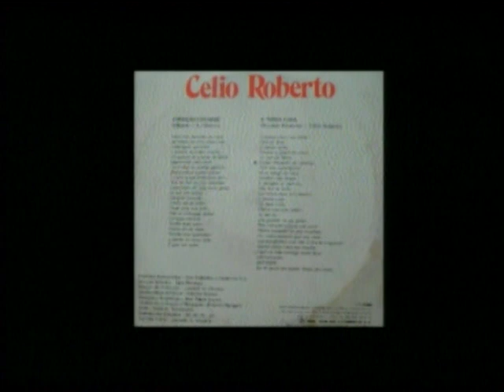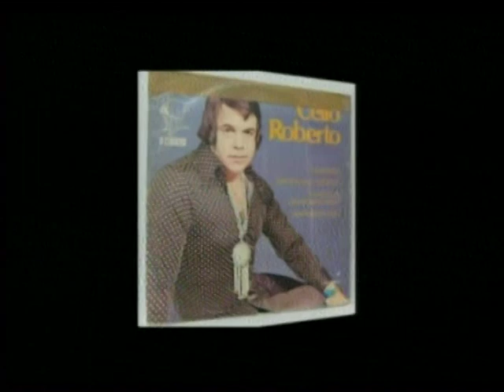PELAS VEREDAS DA POESIA ASSIS ODERAN ESPECIAL DE NATAL